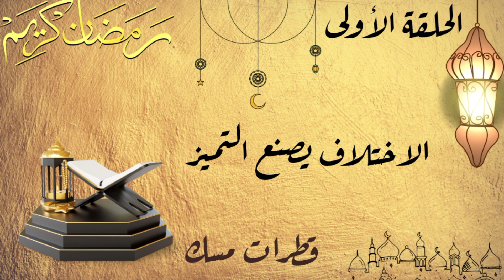التنوع : جمالية الاختلاف وروعة التعددية | قطرات مسك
تقبل الاختلاف في الرأي هو جزء أساسي من الحياة الاجتماعية والديمقراطية. فمن خلال الاختلاف في الرأي يمكن للناس التعبير عن وجهات نظرهم والمناقشة والوصول إلى حلول وتفاهمات مشتركة. ومع ذلك، يمكن أن يؤدي الاختلاف في الرأي إلى الصراع والتوتر والانقسام. ولذلك، يجب على الناس تعلم كيفية التعامل مع الاختلاف في الرأي بشكل إيجابي وبناء.

أولاً، يجب أن يتم تقبل الاختلاف في الرأي بصدر رحب وبدون تحيز أو تمييز. يجب فهم أن الرأي هو شيء شخصي ومتعلق بتجارب الحياة والثقافة والتعليم والبيئة. لذلك، يجب على الناس الاحترام والتقدير للآخرين ووجهات نظرهم.

ثانيًا، يجب الاستماع بعناية إلى الآخرين وفهم وجهات نظرهم قبل الاستجابة. يجب الاعتراف بأن الآخرين لديهم خبرات ومعرفة ورؤية مختلفة، ومن خلال الاستماع إليهم يمكن للناس أن يتعلموا شيئًا جديدًا ويحسنوا فهمهم للموضوع.

ثالثًا، يجب المحافظة على الاحترام والتعاون في جميع الأوقات. يمكن تحقيق ذلك من خلال البحث عن ما يجمعنا بدلاً من الاختلافات، والعمل على العثور على حلول تفاهمية ومشتركة، والتركيز على الأهداف المشتركة.

أخيرًا، يجب الاعتراف بأن الاختلاف في الرأي يمكن أن يكون مفيدًا وبناءً في بعض الأحيان. فمن خلال الأفكار المختلفة، يمكن تحقيق التحسين والتطوير والابتكار. ولذلك، يجب على الناس العمل على تحويل الاختلافات في الرأي إلى فرصة للتحسين والتطوير بدلاً من إشعال الصراعات والتوترات.

بشكل عام، يجب أن يكون التقبل للاختلاف في الرأي جزءًا من الثقافة الاجتماعية والديمقراطية في المجتمع. ومن خلال التعليم والتوعية، يمكن تحقيق ذلك وتعزيز الاحترام والتعاون بين الناس. وعندما يتم تحقيق ذلك، يمكن للناس العيش فيمجتمع يسود فيه السلام والتفاهم والتعاون، وتحقيق التقدم والتطور في جميع المجالات. ولذلك، فإن تقبل الاختلاف في الرأي يجب أن يكون جزءًا من القيم الأساسية التي يتم حث الناس على اتباعها في المجتمع، وذلك للوصول إلى مجتمع يسود فيه العدالة والمساواة والاحترام للجميع